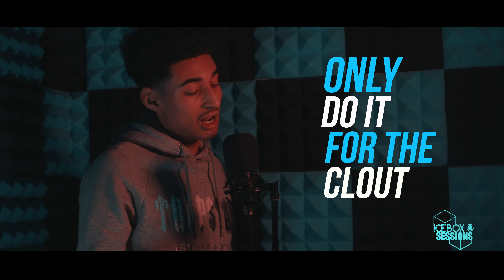Fly Boy Fabez - ICEBOXSESSIONS [Official Visuals] Prod by. Dottabeats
ICEBOX SESSIONS (Official Visuals)

Powered by

Bringing you some of the coldest Freestyles from some new, some old & some super exclusives artist from across all genres from Rap to Bashment to Grime & Soul plus a whole lot more, with all of our beats being produced by our own in house producers.

🎤Artist

🎵Produced by

If you would like to be apart of the iceboxsessions then please drop us a DM to SIN LOUNGE STUDIO👇